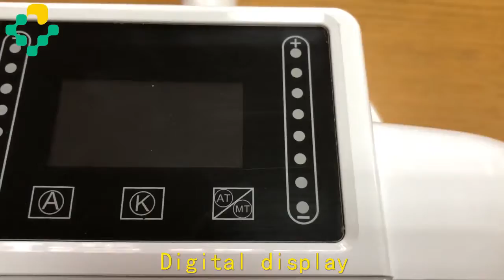Luxury dental unit chair implant surgical lamp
The light designs for the dental implant surgery, high illumination up to 120000lux, 7 color temperatures are available. The oral digital microscopy imaging system is available to be installed inside. The light is also a good choice for the ENT and cosmetic surgery.